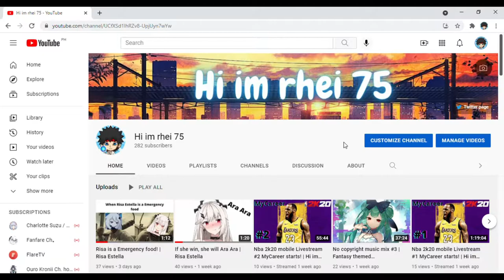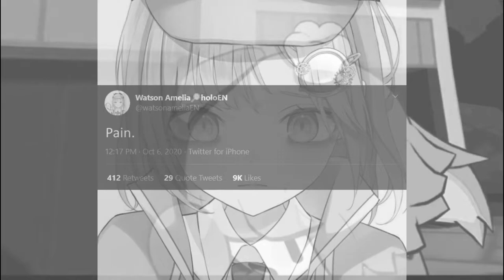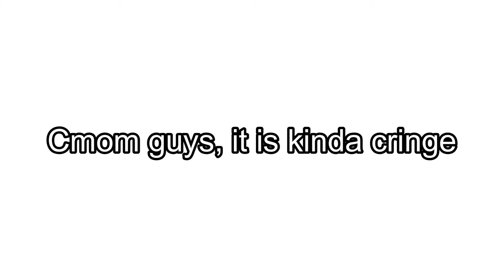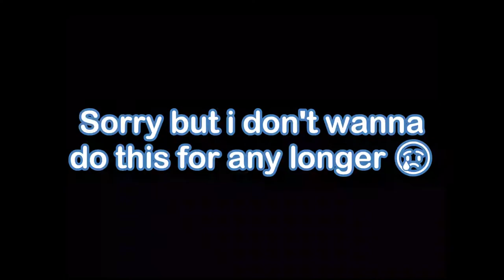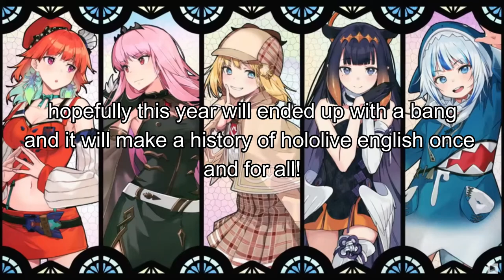Mythiversary Clip! (Hololive English 1st gen 1st anniversary) | Hi im rhei 75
Pov: I'm literally work hard of this clipping to my low spec laptop just to
upload it in 1080p resolution with 60FPS and because of that,my grandmother was warning me to
stop it lol.

Credits